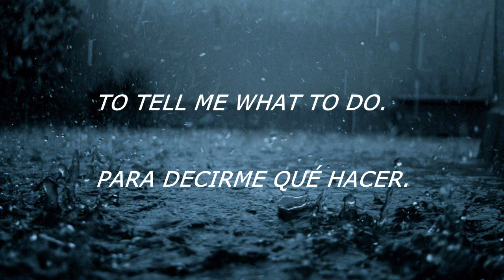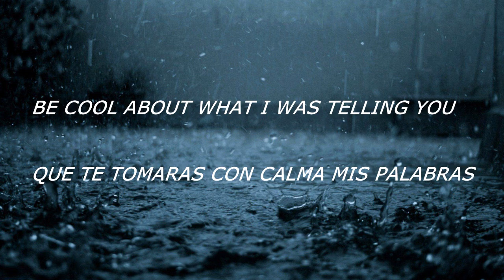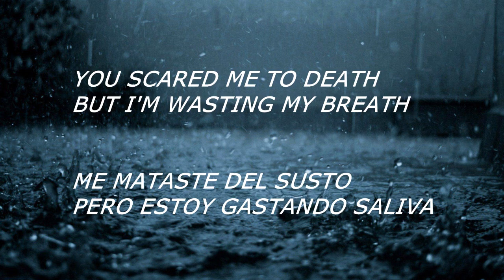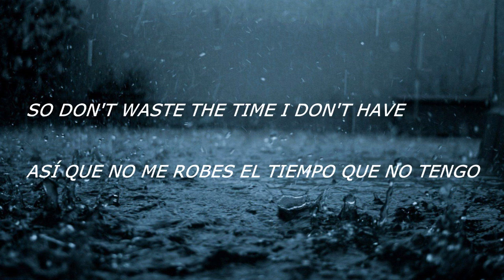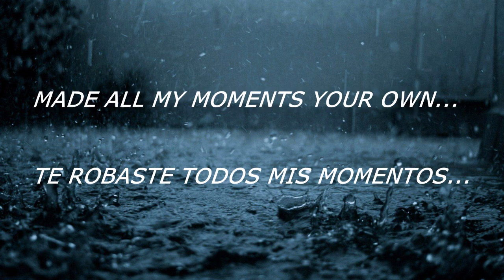Billie Eilish - Happier Than Ever (Sub. Español)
No te olvides de pedirme una canción que te gustaría ver subtitulada en los comentarios.